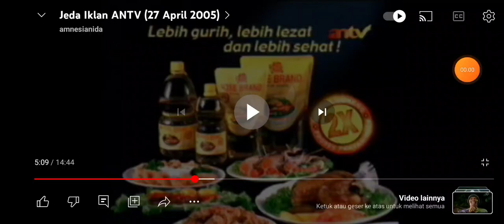Promo: ANTV CINTAILAH AKU 2005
sinetron cintailah aku ANTV 2005